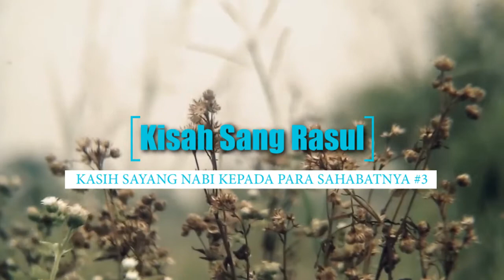Kasih Sayang Rasulullah SAW terhadap Para Sahabatnya | Kisah Sang Rasul #02